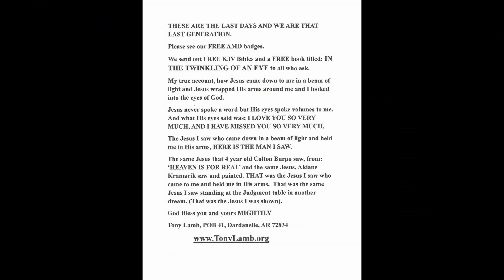Weep and Wail Babylon, Thy Judgment Come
The Holy Spirit woke me up early this morning and gave me this poem. A sobering poem. It reminds us all just who God is and that God will not be mocked. Now it's like watching the clock tick down to an execution, OURS if we are not covered by the blood of Jesus. And now praying for America is like praying for a dead man.  But for the faithful look up for your redemption draweth nigh.

THANK YOU & GOD BLESS YOU for your prayers, love & support of this Last Days ministry & for us: We mail out free books, KJV Bibles & CDs all FREE of charge to all who ask, we even mailed a KJV Bible to Saudi Arabia. (THANKS TO YOU). Because of your love & support of this Last Days ministry and with the help & direction of the Holy Spirit, we have mailed out over 11,000 WARNING letters & CDs titled THE WARNING all from our kitchen table to churches, pastors & Christian radio stations across America: .

Always remember that you are a precious child of the most high living God who loves you and who treasures you above all the gold of the earth and above all the stars of heaven.

And we love you and treasure you as well.

We mail out King James Bibles and my book: IN THE TWINKLING OF AN EYE and the CD titled THE WARNING,  to anyone who asks for free.

ALL DONATIONS, GIFTS & TITHES GO 'ONLY' TO SUPPORT THIS MINISTRY (GOD'S MINISTRY)

Please see here how to get your FREE AMD badge or a FREE car window decal.

We refuse to attend an apostate church that lies and reads and teaches a false gospel from books that are not the word of God, and are NOT Holy. (which is found ONLY in the KJV Bible or the 1611 KJV Bible) BUT are in fact written by men & women (who are in sin) and are not inspired by God.

Thank you for your love, support and your prayers for this Last Days Mission for God.

To request prayer, a free Bible or a free book:

Now is NOT the time to follow a preacher, teacher, prophet, a church or even a religion (NOT EVEN ME)  But to follow the only one true living God, the God of Israel, the God of Abraham, Isaac, Jacob and Moses, THAT GOD and His word in your KJV Bible.
God Bless you, Watchman Tony Lamb